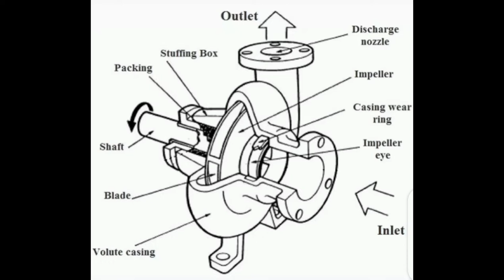Assembling and dissembling of centrifugal pump practical class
Dismantling the pump :
⚡Remove the distant piece fitted between the pump and motor coupling after removing both motor and pump side coupling bolts and disks.
⚡Remove cooling connections to Mechanical seal.
⚡Remove casing top cover bolts
⚡Once casing cover bolts are removed, pump assembly is free to remove from place along with shaft, bearing housing,bearing, mechanical seal, Impeller and impeller shaft with sleeve.
⚡On removing the pump assembly slacking impeller lock nut and remove the impeller from the shaft.
⚡Remove shaft key care should be taken for not losing the shaft key.
⚡Remove the distance ring.
Slacken the holding screw and remove mechanical seals rotating part.
⚡Slacken bearing housing bolts fitted on casing cover.
⚡Remove the casing cover from the shaft.
⚡Remove sleeve from Shaft.
⚡Remove bearing housing cover.
⚡Remove bearing retaining cir clip.
⚡Remove bearing housing along with bearing.

Assembling the pump :
Assembling to be done in reverse order of dismantling.
⚡Fast the bearing housing through the shaft and then fit the bearing in housing.
⚡Fix retaining cir clip forbearing and apply required grease for the bearing.
⚡Fit the bearing housing cover.
Renew the top and bottom o-rings for casing cover.
⚡Fix mechanical seals stationary part with the casing cover.
⚡Fit the shaft sleeve and pass the casing cover through the shaft.
⚡Fix mechanical seals rotary part on the shaft sleeve and tighten the lock screw.
⚡Insert distance ring.
⚡Fix shaft key and secure Impeller.
Tighten impeller by shaft not and lock plate.
⚡Now Impeller assembly is ready for lowering into pump casing.
⚡Lower the impeller assembly and tighten the pump cover with Volute casing.
⚡Tighten the bearing housing with casing top cover
⚡Connect the cooling pipes for mechanical seal.
⚡Opened liquid to casing, purge the casing and confirm mechanical seal is intact without any leaks.
⚡On confirming pump is free to turn and mechanical seal not leaking, distance piece for connecting pump and motor coupling can be fitted with coupling discs.
⚡Operate the pump and shake the performance, by monitoring its parameters.